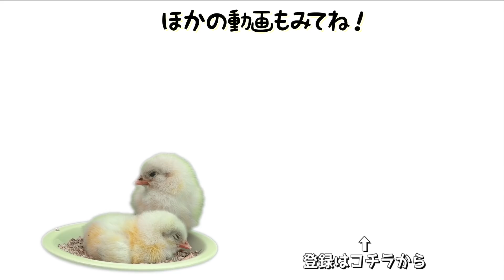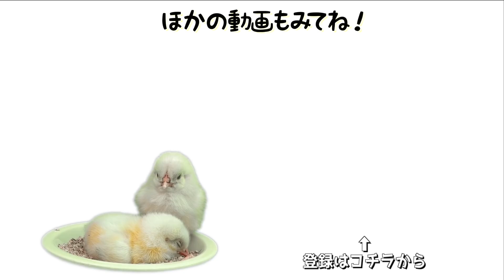【大食い】いちご狩りで姉妹逆転！Strawberry Picking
ちゅんぴーが大好きなフルーツと言えば！いちご！
今回はいちご狩りにいってまいりました！
しかし去年行った時はぴーちゃんはまだ小さく、
ちゅんちゃんはひとつも食べる事ができませんでした。
さて今回はいちごを食べるのでしょうか！？
どうか温かい目で見守ってくださると嬉しいです🐥

【閲覧注意】これがイヤイヤ期の現実です。ギャン泣き1歳児と赤ちゃん

初めての離乳食を食べた赤ちゃんの反応は？【ゴックン期】1歳&5ヶ月の年子姉妹

【モーニングルーティン】年子姉妹の朝に密着！1歳8ヶ月幼児&4ヶ月赤ちゃん

赤ちゃんの1日【年子姉妹 1歳&1ヶ月のスケジュールに密着】One day with a baby